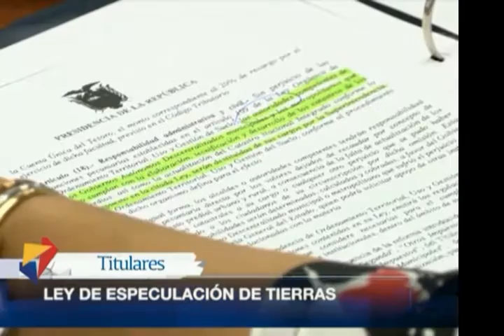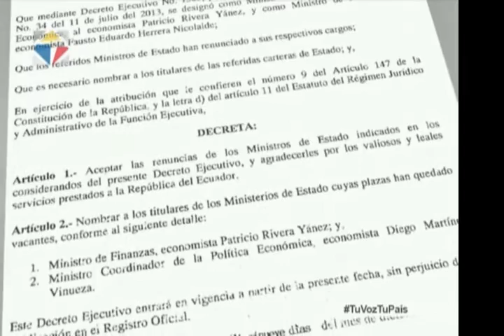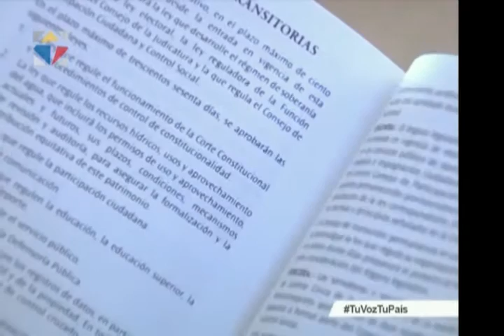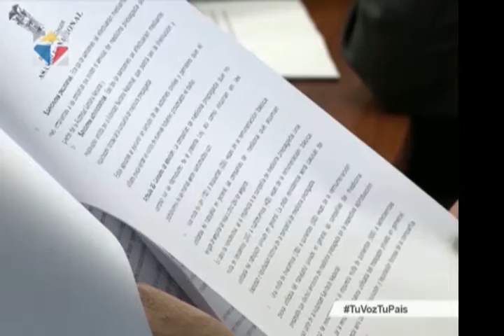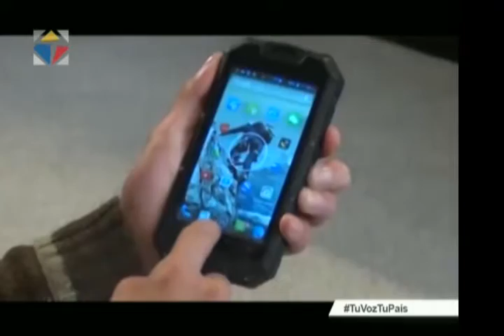Noticiero Ciudadano primera emisión 20/12/2016